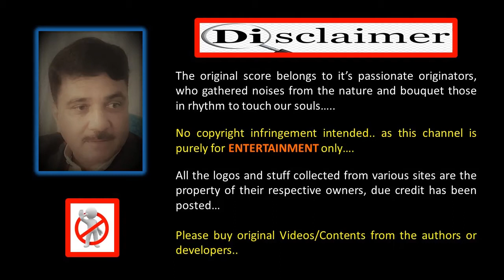Teri Rab ne bana di jorri | Rendition by Areeb with Sanya Shree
Suhaag is a 1979 Indian Hindi action drama film directed by Manmohan Desai. A huge box office success, the film became the highest grossing film of 1979. The movie stars Amitabh Bachchan, Shashi Kapoor, Rekha, and Parveen Babi in lead roles. Amjad Khan, Nirupa Roy, Kader Khan, Ranjeet, and Jeevan play supporting roles. The music was composed by Laxmikant Pyarelal.

Teri Rab ne bana di jorri - Originally sung by Rafi saab, Asha ji and Shailendra Singh